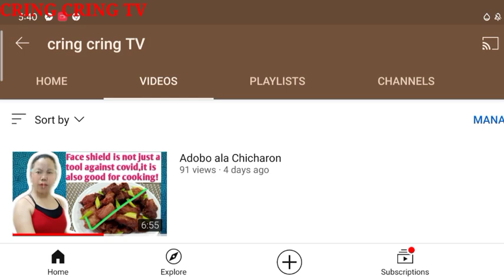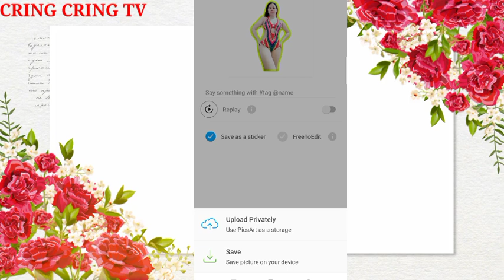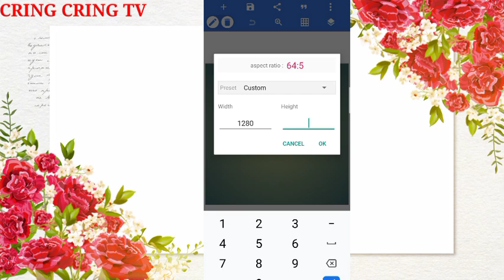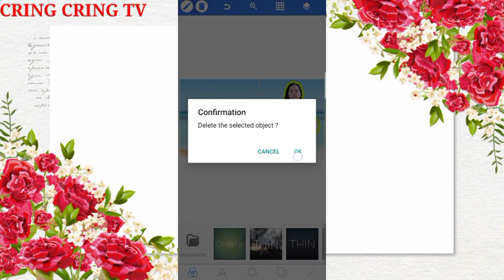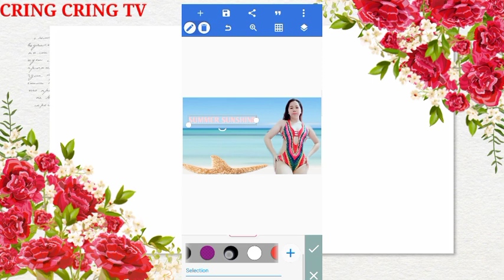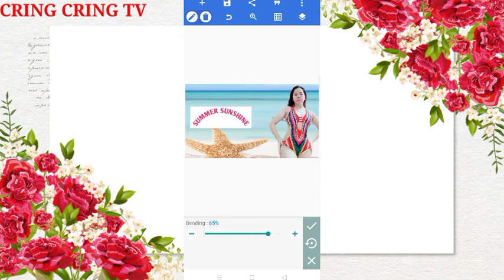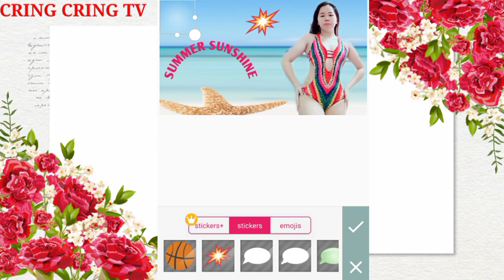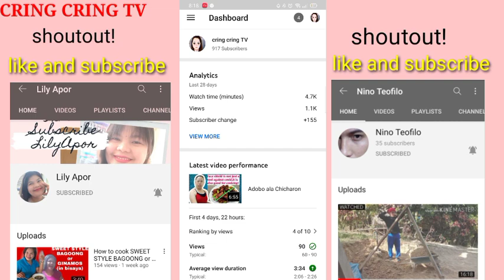HOW TO EDIT YOUTUBE THUMBNAIL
For those hindi pa Alam Kung paano gumawa ng kanilang YouTube Thumbnail Ito po Yung best video tutorial para sa inyo.